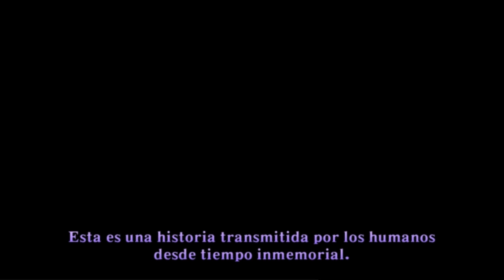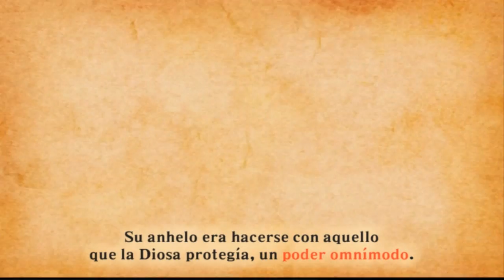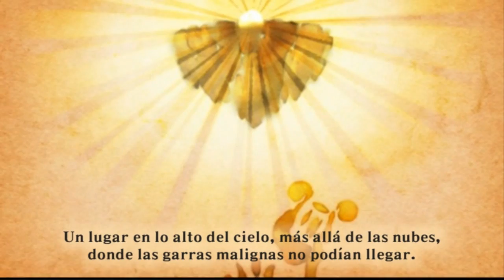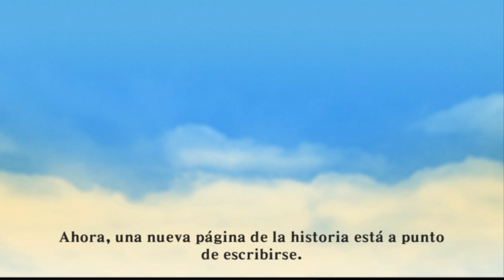Zelda, ESO, Bioshcok, Dar'Baad, mods, blablablablabla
Poco que añadir, estoy preparando cosas para el canal, cosas que llevan su tiempo y por tanto no voy a poder subir vídeos diarios. Sé que desde hace semanas el canal es bastante irregular, pero estoy intentando planificarlo bien todo.